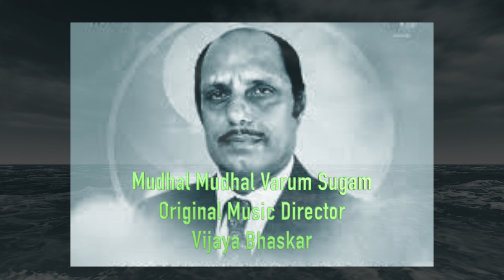Mudhal Mudhal Varum Sugam - Guitar Instrumental Cover by Kumaran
Toronto, Canada
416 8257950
This video is suitable for all audiences
Super Leads Academy of Music was established in August 2008 by Vijayakumaran, the primary instructor at the academy. The instructor has over 30 years of teaching experience and has helped many students find the confidence necessary to play the guitar. The Academy welcomes all students, whether you are just picking up the guitar for the first time or whether you are a pro who is looking to hone your knowledge of guitar theory. Depending on what style of music you wish to learn, the instructor can teach you in an intuitive way that encourages learning. In addition to teaching guitar, guitar theory, and improvisation skills, the instructor also offers lessons in Vocal, keyboard as well as piano.
We believe that studying music opens up a whole new world for students, helps them focus, increases their self-esteem and self-expression, and develops their creative thinking and problem-solving skills.
Credits:
Song: Mudhal Mudhal Varum Sugam
Movie: Kaalangalil Aval Vasantham
Singers: S P B AND VANI JEYARAM
Lyricist: Panju Arunachalam
Starring: Muthuraman, Srividya, Chandrakala
Directed by S.P.Muthuraman
The film was released on 13 April 1976

saregama (on behalf of Saregama India Limited); Saregama Publishing, BMI - Broadcast Music Inc., and 4 Music Rights Societies